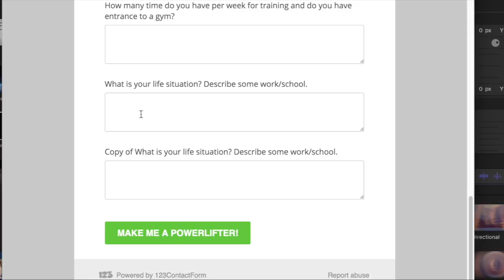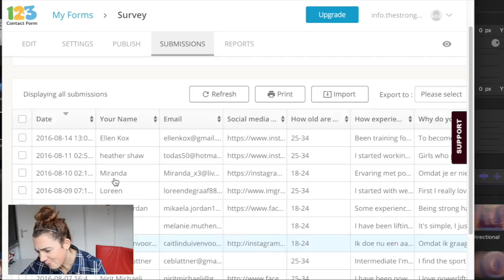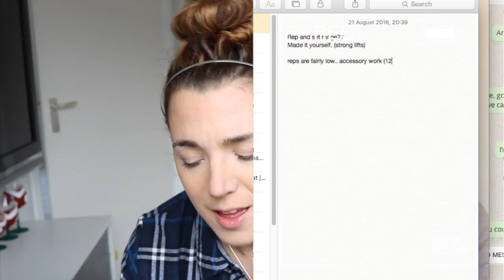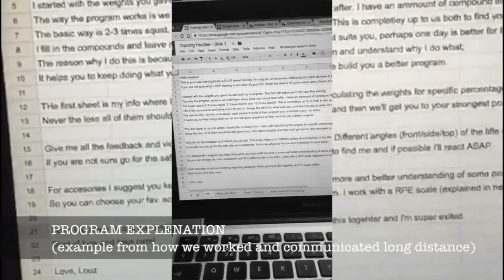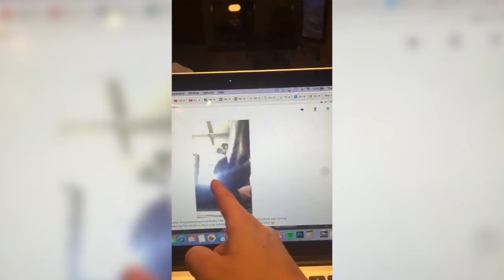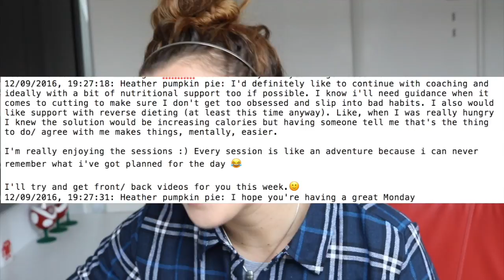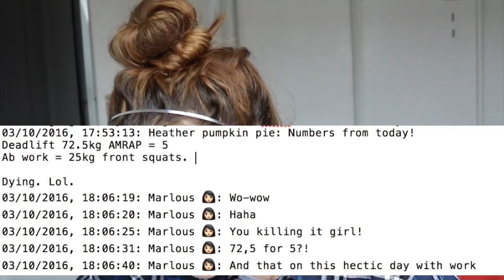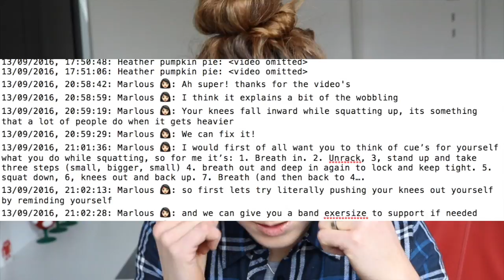Made into a POWERLIFTER - Episode 1- Heather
Big thanks to Heather for her super attitude in these weeks! @Heather_pumpkinpie725

Also @A7intl for helping and supporting all the way!

Stuff we love:
A7 bar grip (New full bar grip!!)

Find Johan: @Johannes_Br8